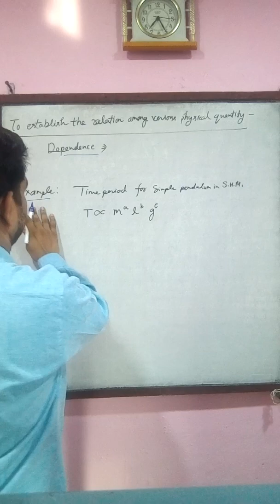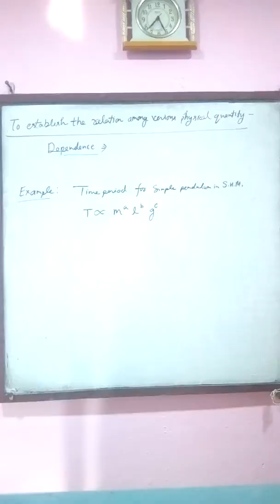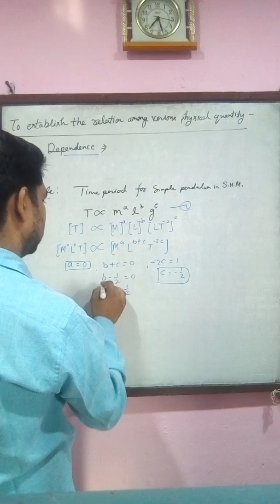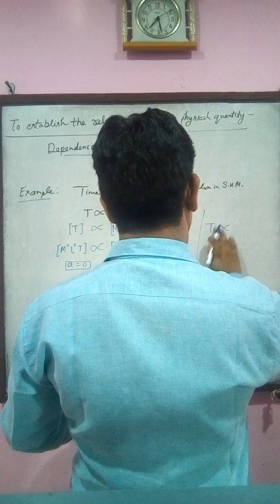Physics class 11EM , Use of Dimensions (Established the relation among various Physical quantity)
By Hari Mohan Vishwakarma, Ram Nagar, Orai